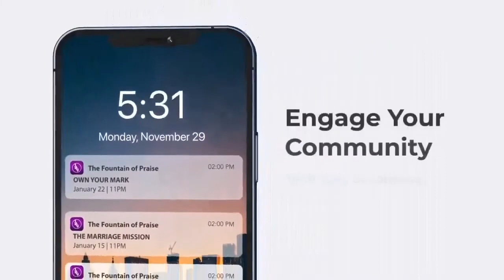(replay) FAITH SERIES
Join Pastor Andrew as he continues his discussion of Faith